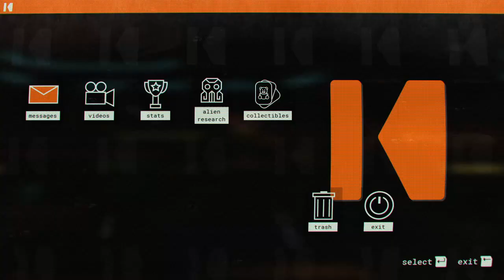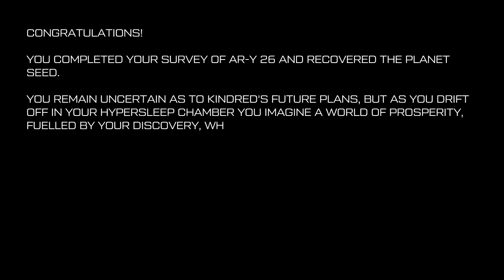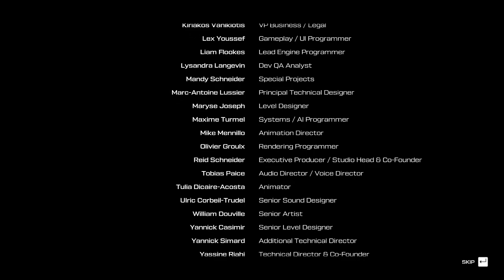Evna Plays Journey to the Savage Planet Episode 22